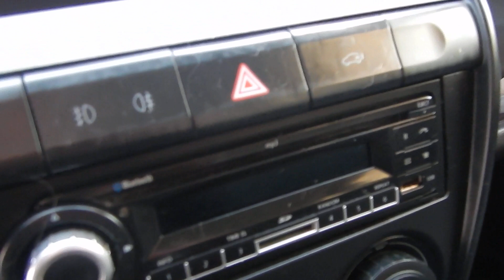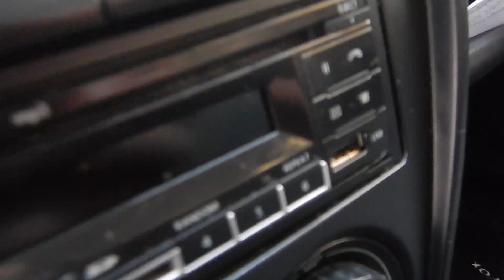Volkswagen Crossfox 1.6 8v (Flex) - 2010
MUITO BEM CONSERVADO, C/ MANUAL E CHAVE RESERVA. O CROSSFOX CONTA COM SUSPENSÃO ELEVADA, ACESSÓRIOS E ACABAMENTO EXCLUSIVOS DE SÉRIE. OPORTUNIDADE PARA VOCÊ QUE DESEJA UM CARRO COMPLETO, DE QUALIDADE E COM BOM ESPAÇO INTERNO PARA O LAZER OU USO DIÁRIO